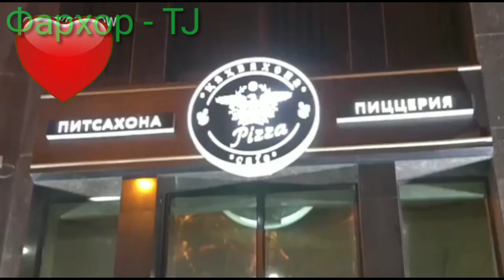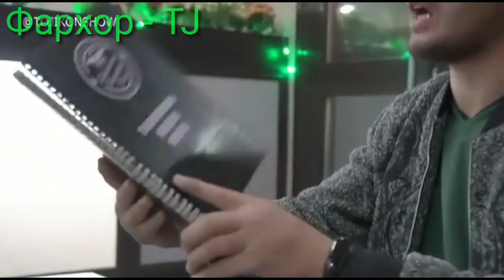TOP (2) NEVS USMON